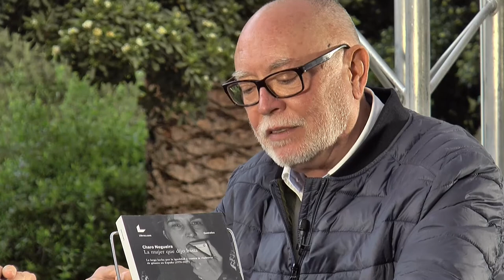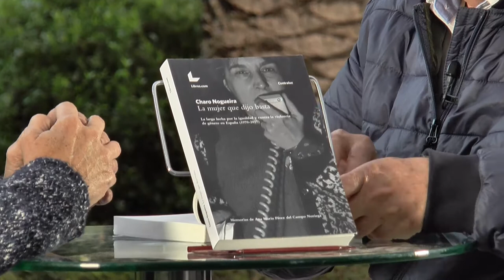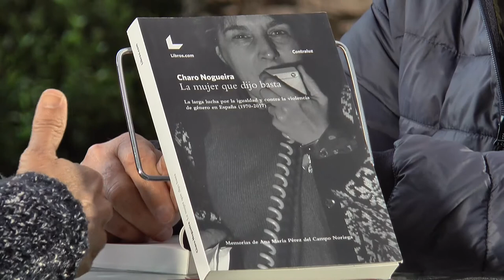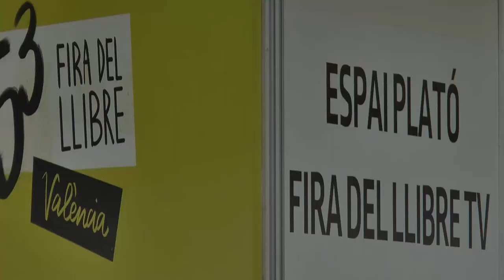Fira del Llibre 2018 - CHARO NOGUEIRA "La mujer que dijo basta"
Ana María Pérez del Campo Noriega ha impulsado el profundo cambio en la vida de las mujeres desde el franquismo hasta nuestros días. Pionera y protagonista de la gran revolución femenina, ha abierto camino a los derechos y libertades de las ciudadanas y fomentado la lucha contra la violencia de género en España. Con ochenta años cumplidos, esta feminista aún alza la voz contra la desigualdad, los abusos y el patriarcado. Ella es La mujer que dijo basta, y este es su testimonio.